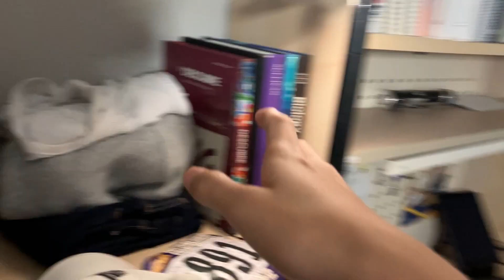Too much reading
Okay, another week, another video :) Actually, this week was the last week of “official” cross country training. Oh yeah, 3:35 PR. I’m gonna do winter training(basically “unofficial cross country training). And I’m doing PE for now, and it absolutely sucks!
What I improved: no sharp change in audio level, timelapse-style videoif that makes any sense??)